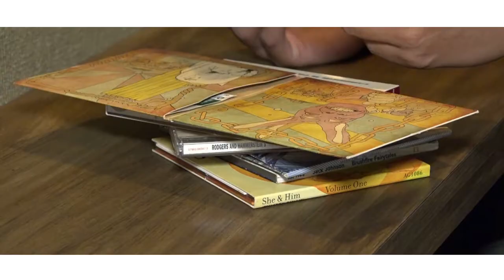Fender Audio︱音樂職人訪談 - 蘇打綠 阿福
Fender 音樂職人訪談
【音樂這條路我還沒走完 - 蘇打綠 阿福】

人生如果像是大海，音樂則是記憶的錨點
什麼時期的你，聽著什麼樣的歌曲
試著用音樂，找回你記憶中的碎片
去拼湊那屬於自己的故事。
你曾否想過音樂對你來說，代表著什麼?